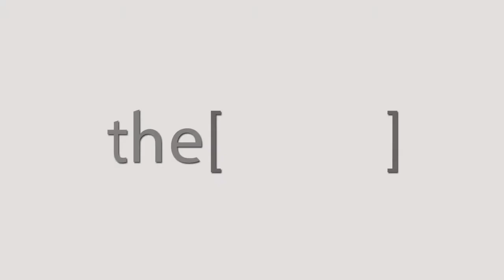الأستاذ الدكتور نبيل ربيع يتحدث عن عملية تجميل الأنف الوظيفية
Professor in Ear,Nose and Throat in Ainshams university ,Cairo.
.استاذ في الانف و الاذن و الحنجرة جامعة عين شمس , القاهرة